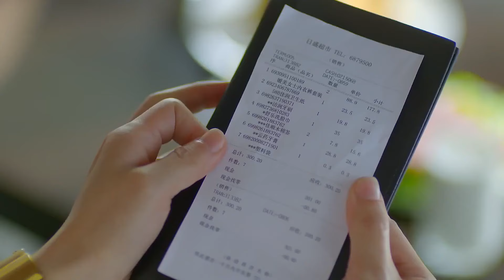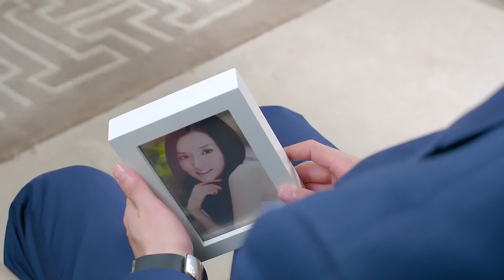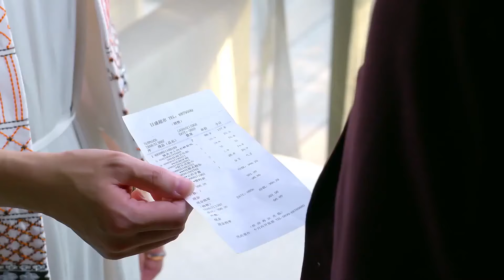【都市感情剧】枕边玫瑰44| 富家少爷对孤儿院少女一见钟情，帮她解决渣男后带她融入豪门，少女一夜变为千金和少爷上演浪漫的爱恋纠葛...|《做自己的光》《欢乐颂》刘涛 《风中情缘》韩栋 彭于晏 刘诗诗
更多好看经典的中国电视剧：
主演：韩栋、江铠同、李威、张熙媛、王伟、梁爱琪等人领衔主演。
剧情简介：该剧以都市生活为背景，讲述了段天朗、穆清岺等性格不同的年轻人的爱情故事。